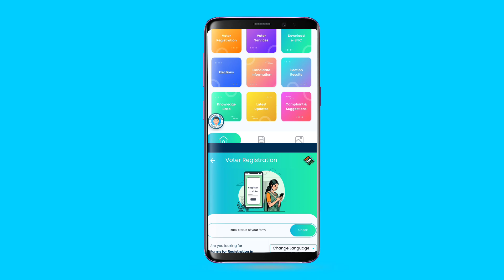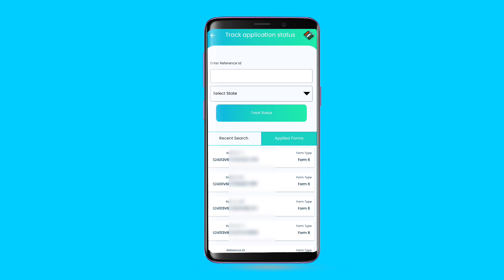voter id card reference number kaise pata kare | how to find voter id card reference number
Dosto is video me hamne apko bataya hai voter ID card ka reference number kaise pata kar sakte hai